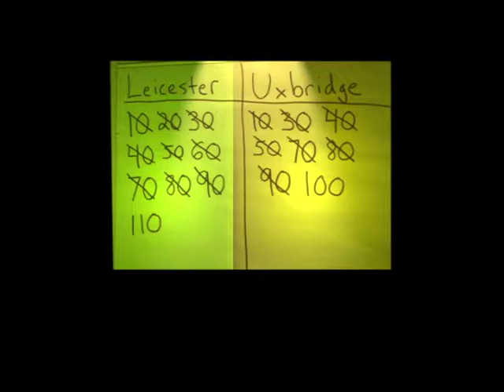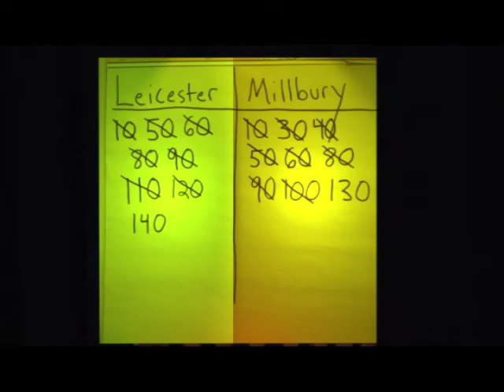LHS Honor Bowl 2017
LCAC ~ TV Coverage of 2017 Leicester Honor Bowl